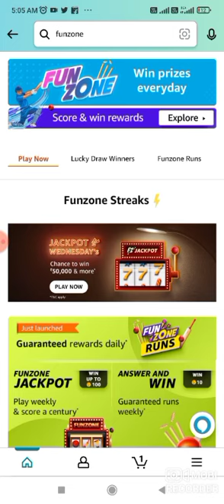Amazon Guess And Win T20 Cricket Quiz Answers Today Amazon Quiz Answers today 18 MAY 22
Amazon Guess And Win T20 Cricket Quiz Answers Today Amazon Quiz Answers today 18 - MAY 22 Daily quiz Tim